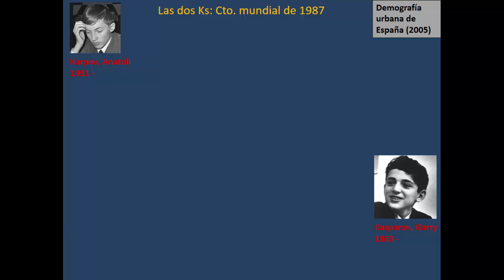Concurso ajedrez y mapas (13) Kasparov y Karpov - 1987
¿Dónde se jugó el match de 1987 entre Kasparov y Karpov?